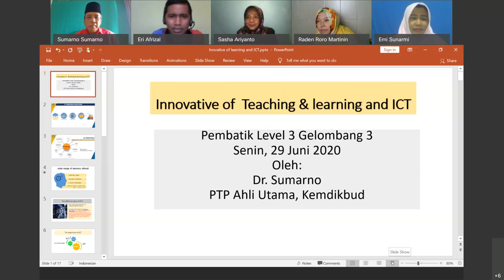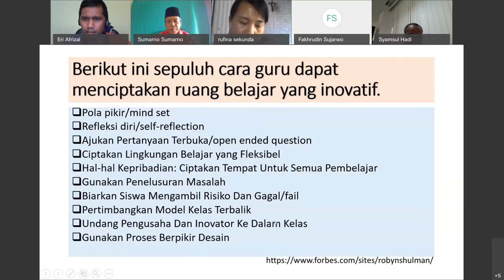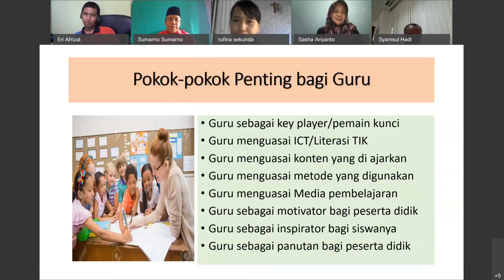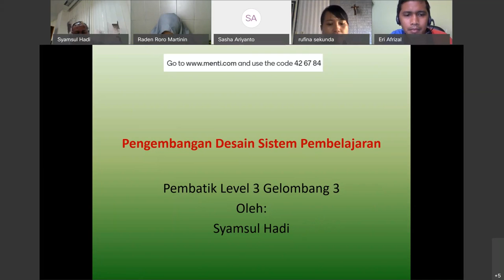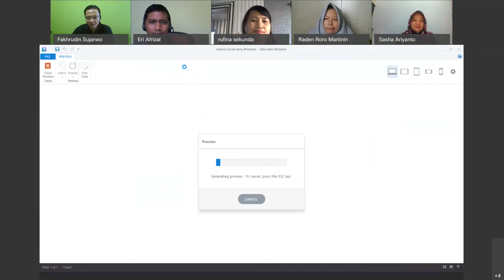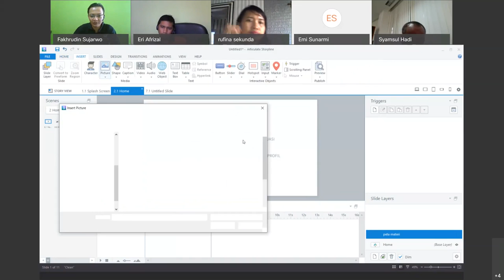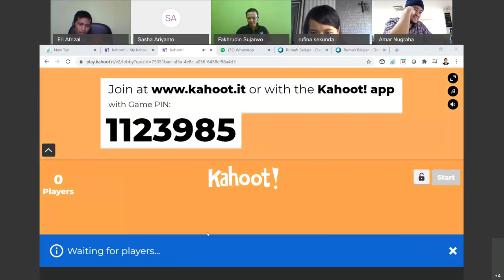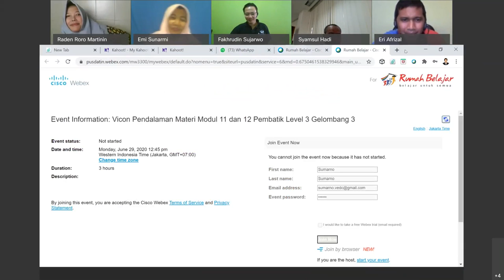Vicon Modul 11 dan 12 Pembatik 2020 Level 3 Gelombang 3